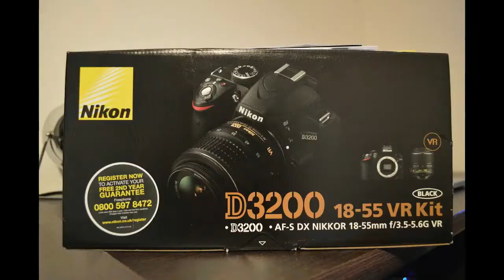2020 Best camera in pakistan under Rs 15000 | hindi | zenex studio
for Contact photoshoot indoor and outdoor wedding birthday fashion brand photography and online photo edit
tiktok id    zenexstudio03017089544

photoshop

nikon d7100

photoshop tutorial

adobe photoshop

d7100 nikon

photoshop retouching

studio background

skin retouching

photoshop manipulation

retouch photoshop

camra

photoshop retouch

canon 200d